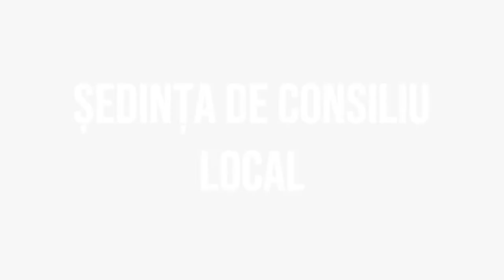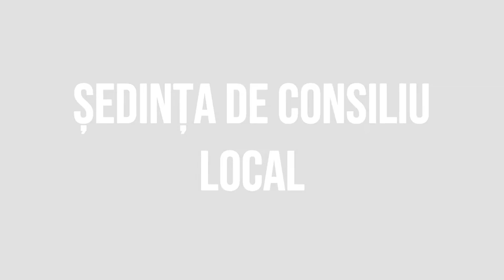HEMEIUS - Sedinta Consiliului Local din 25 noiembrie FILMARE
HEMEIUȘ, județul Bacău - Ședința Consiliului Local din 25 noiembrie FILMARE EXCLUSIVTV.

Vizionare plăcută !

ROMANIA KEYWORD PRO PLUG-IN:
metaverse,
meta vers,
metavers,
metavers romania,